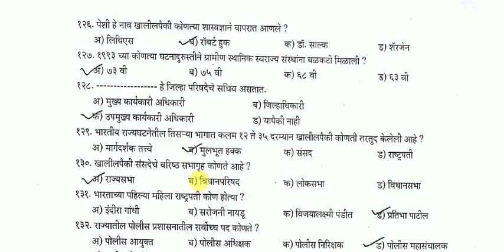मेगा भरती | अति महत्वाचे 50 प्रश्न | आरोग्य विभाग भरती | तलाठी भरती | पोलीस भरती | marathi gk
Thanks ...